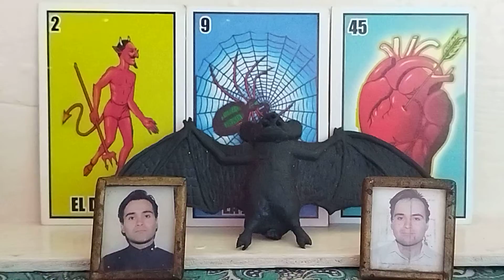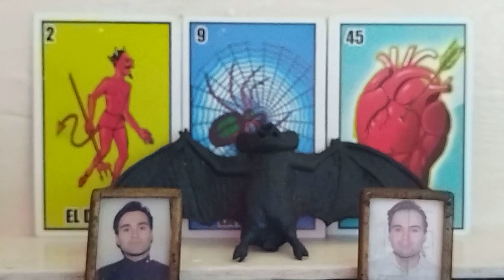LAS BRUJAS DE SALEM.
Hola s todos.Aqui solo doy un breve repaso a lo que fué esté escalofriante episodio de la historia estadounidense en lo que s la caza de brujas se refiere Aquí no unieran ver a la Santa Inquisición,que nada tenía que hacer en una colonia protestante,lo que ocurrió fué en un sitio llamado puritano por la rigidez de sus costumbres y creencias tan fuertes.Ese y varios factores políticos,ideológicos y talvez biológicos,cómo pudo ser la contaminación del pan de centenoporel cornezuelo,dieron este suceso.
Es todo,espero les guste.